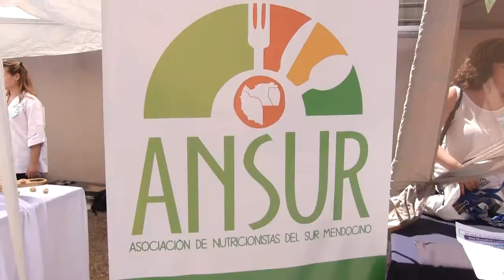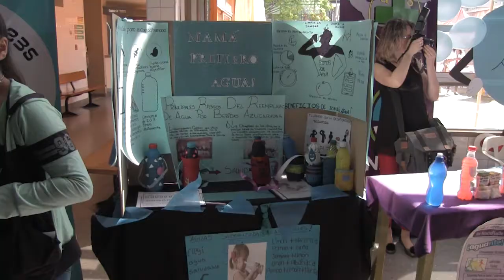LUCHEMOS CONTRA LA OBESIDAD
La Coordinadora del Área de Salud Departamental, Alejandra Iriarte, detalló el itinerario de actividades que se realizaron durante el mes de la lucha contra la obesidad.